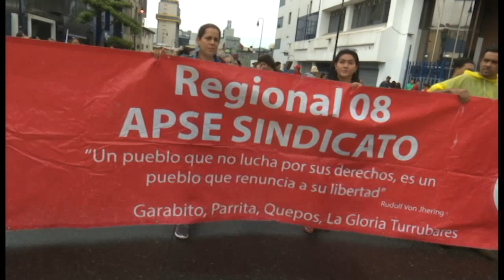Educadores APSE marcharon en contra 2 Proyectos de Ley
REALIZARAN UNA MARCHA NACIONAL EN CONTRA DE DOS PROYECTOS
DE LEY.
EL MEP SOLICITÓ A TRAVES DE LA PROCURADURIA GENERAL DE LA
REPÚBLICA LA DECLARATORIA DE ILEGALIDAD DE LA HUELGA.